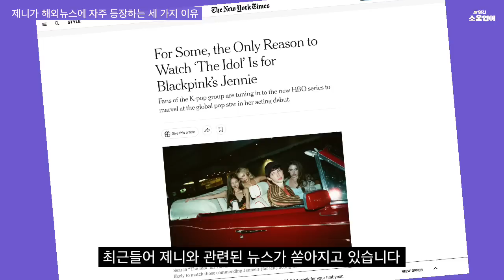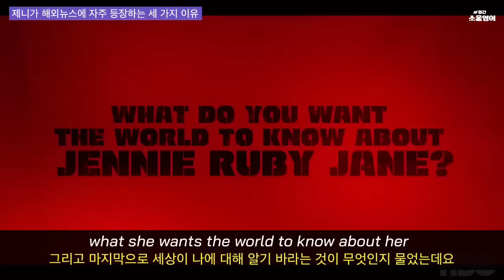요즘 해외에서 제니 미디어 반응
출처

0:00 요즘 나온 기사와 뉴스들
0:56 꾸준히 인지도 상승한 이유
1:50 연예기자왈: 할리우드를 사로잡았다?
2:47 칸 포토타임 기자들 반응
3:30 화제성
4:25 주요표현 반복듣기